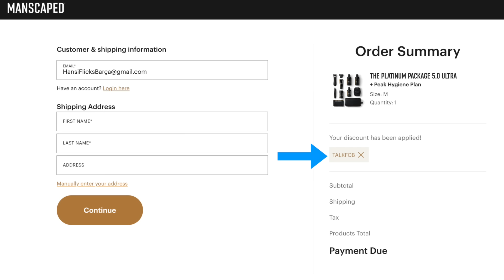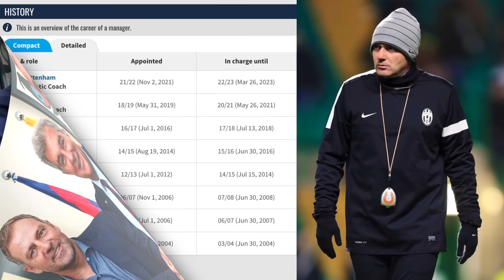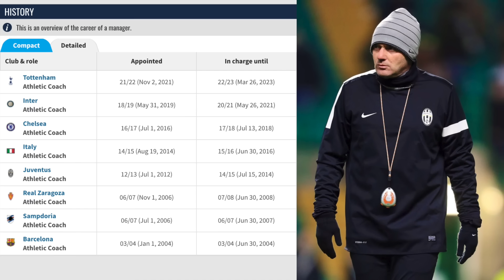THE CHANGES HANSI FLICK COULD BRING TO BARCELONA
The latest Barça news as Hansi Flick is appointed the new Barcelona coach, replacing Xavi Hernandez for the next two seasons - after the decision was made by Joan Laporta.

MORETALKFCB - @MoreTalkFCB